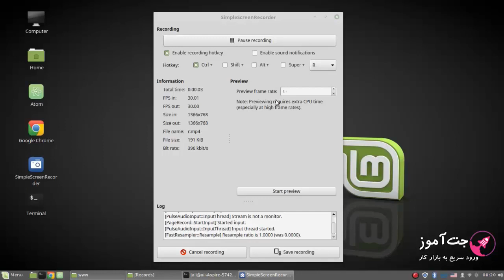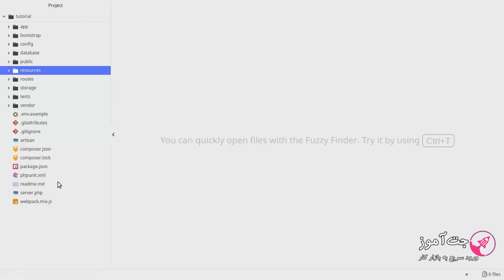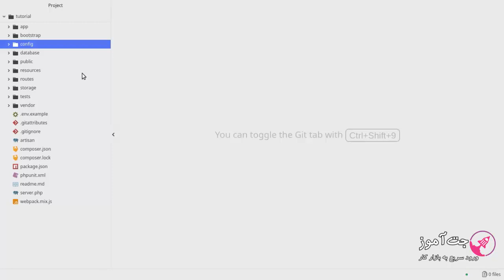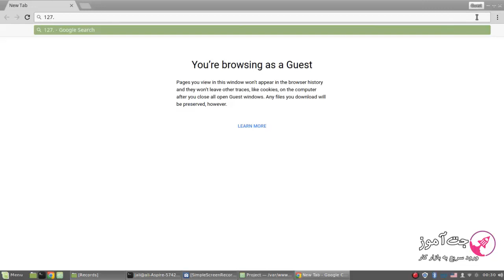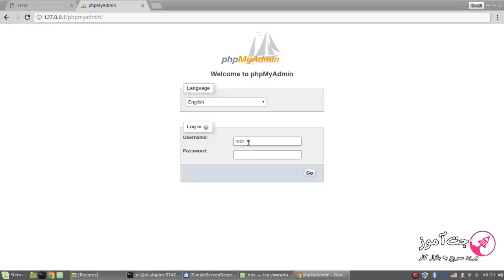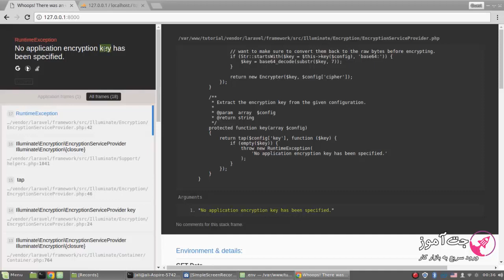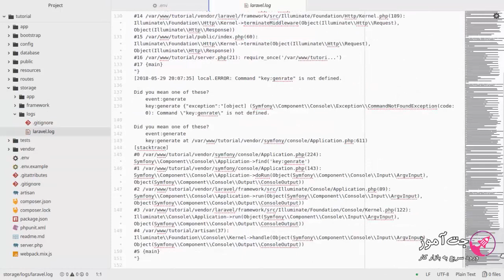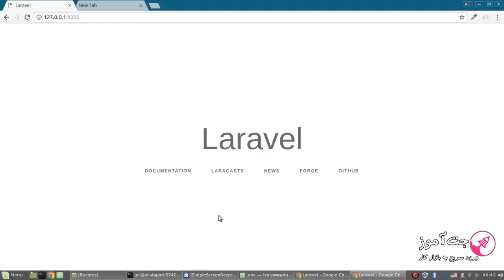آموزش جامع و پروژه محور لاراول Laravel - قسمت 8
فریم ورک لاراول Laravel یک فریم ورک مختص زبان PHP است که مبتنی بر معماری MVC می باشد و امکان توسعه سریع و آسان اپلیکیشن های تحت وب را برای برنامه نویسان فراهم می کند.

لاراول بسیار انعطاف پذیر است و می توان عملکرد بسیاری از بخش های آن را بدون نیاز به تغییر کدهای اصلی تغییر داد. همچنین لاراول دارای کتابخانه های بسیاری است که حتی کتابخانه های فریم ورک های دیگری مثل سیمفونی را نیز شامل می شود.

آپدیت لاراول در کمترین زمان ممکن و به راحتی توسط ابزار Composer قابل انجام می باشد و می توان به راحتی در برنامه ها از آخرین نسخه کتابخانه های لاراول استفاده کرد.

طرفداران لاراول روز به روز در حال افزایش است به طوری که تعداد برنامه نویسان این فریم ورک در سال های اخیر رشد بی سابقه و چشم گیری داشته و امروز لاراول یکی از محبوب ترین فریم ورک های زبان PHP محسوب می شود.

در این دوره چه مباحثی آموزش داده شده است؟
این دوره به ۵ فصل تقسیم می شود. فصل اول مقدمه است که در آن با این دوره آموزشی و پروژه مورد نظر که ساخت یک CMS کاملا پویا می باشد، آشنا می شوید. در فصل دوم از این دوره با مباحث پایه ای Laravel آشنا می شوید تا از این مباحث پایه در فصل های آینده جهت ساخت پروژه های این دوره استفاده کنید.

در فصل سوم قبل از اینکه به انجام پروژه اصلی یعنی ساخت CMS بپردازیم، بهتر است ابتدا یک پروژه ساده را طراحی کنیم تا تسلط شما روی لاراول بیشتر شود و سپس در فصل چهارم به پروژه اصلی بپردازیم. پس از اینکه پروژه ساخت CMS خاتمه یافت در فصل بعدی توضیحاتی در مورد آینده این پروژه و برخی توضیحات تکمیلی راجع به لاراول خواهیم داد.

هدف اصلی این دوره آموزشی علاوه بر آموزش جامع لاراول این است که با انجام یک پروژه بزرگ استفاده از زبان ها و کتابخانه های مختلف از جمله PHP، Bootstrap، jQuery، HTML و CSS را در کنار یکدیگر بیاموزیم.

آیا این دوره پیش نیاز دارد؟
از آنجایی که Laravel یکی از فریم ورک های زبان برنامه نویسی PHP است، دانشجویان عزیز قبل از شروع این دوره آموزشی باید به زبان PHP تسلط داشته باشند.